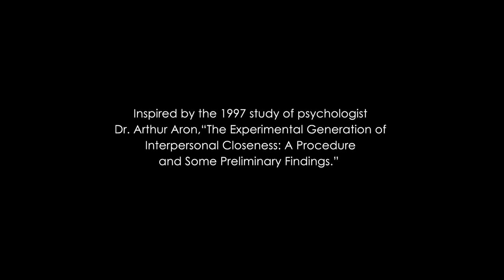Real Talk with Phoemela Baranda and daughter Kim Nichole | ABS-CBN Lifestyle Presents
How deep is your love? Sometimes, it is hard to encapsulate how much another means to you through words. Watch how Phoemela and Kim Nichole Baranda, two of the most beautiful faces in the modeling industry, share a moment to acknowledge the profound love and appreciation they have for each other through bouts of tears and laughter. They truly show us that the bonds of friendship between mother and daughter knows no age gap!